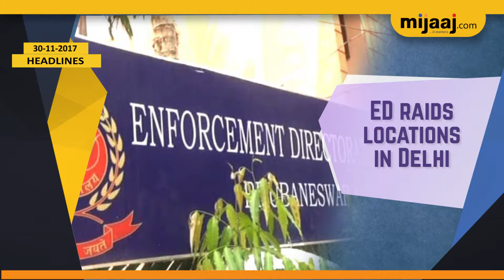Headlines in Afternoon | English | 30-11-2017 | Mijaaj News